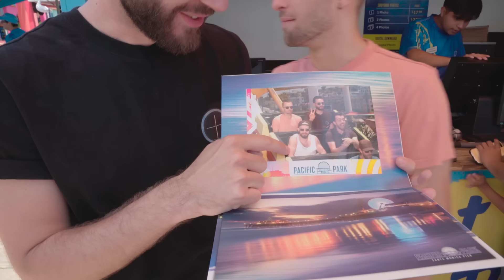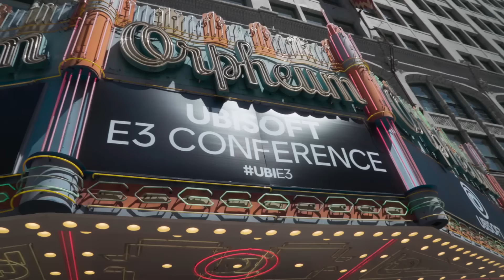ON ROULE EN HARLEY DAVIDSON (Vlog Los Angeles 1)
Notre premier VLOG à Los Angeles pendant l'E3, le salon du jeu vidéo ! Lucas a un gage pendant tout le séjour et on se rend en Harley à la conférence Ubisoft.